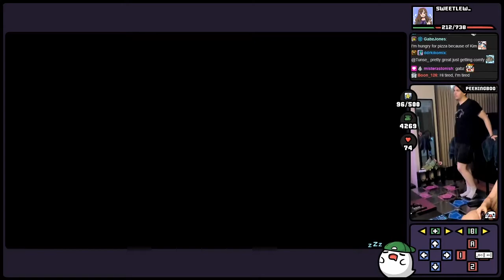GameStomp || Kirby's Return to Dreamland w/ DDR Dance Pads | PART 1